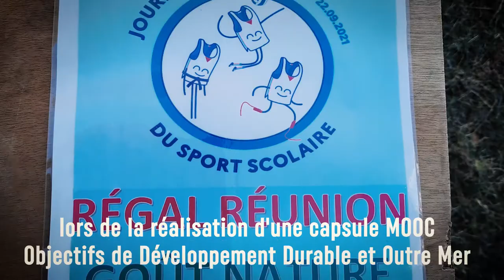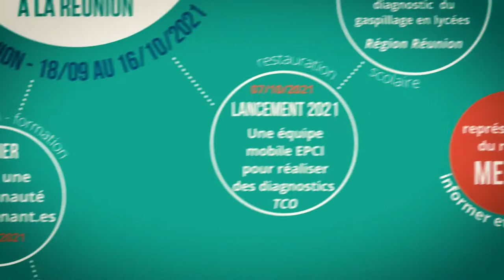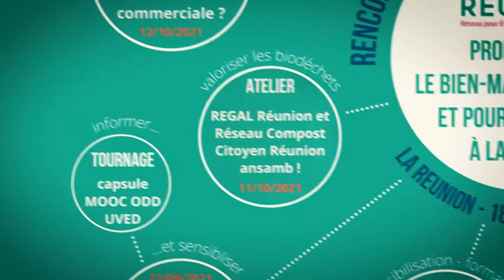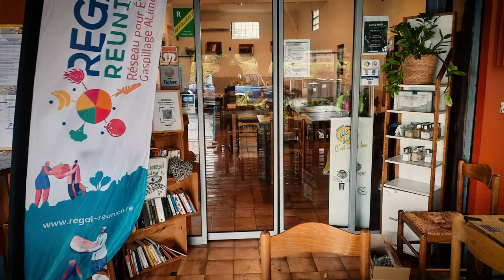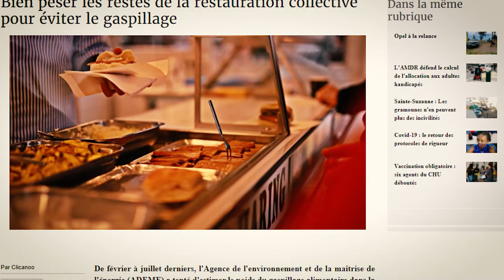REGAL REUNION - RENCONTRES TERRITORIALES 2021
Du 18 septembre au 16 octobre 2021 avaient lieu les rencontres territoriales du Régal Réunion. Retour sur les temps forts de cette édition en vidéo.